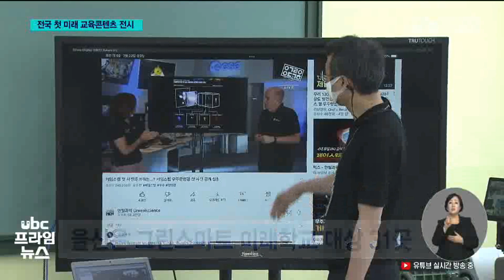미래학교에 맞는 미래수업은?.. 전국 첫 행사 220722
지은 지 40년이 넘은
학교건물을 리모델링하는
그린스마트 미래학교 사업이
본격화하고 있는데요,

 새로운 건물에 걸맞게
좋은 교육 콘텐츠 확보도 꼭
필요한데, 시교육청이
전국에서 처음으로 그린스마트
미래 학교를 위한 콘텐츠
전시행사를 열어 눈길을 끌고
있습니다.